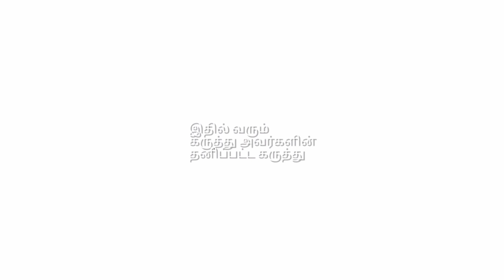அயோத்தி ஶ்ரீ ராம பக்தரின் அனுபவம்